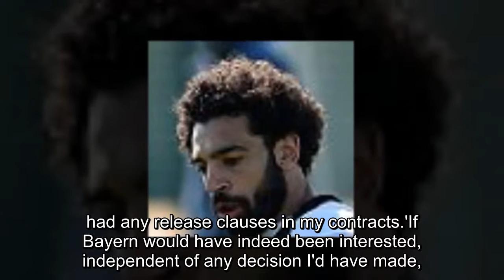Liverpool manager Jurgen Klopp says a move to Bayern Munich would have been 'complicated' and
Liverpool manager Jurgen Klopp says a move to Bayern Munich would have been 'complicated' and says German club never contacted him over role